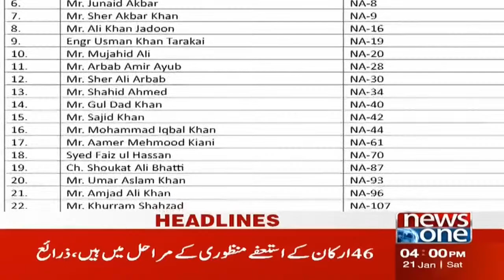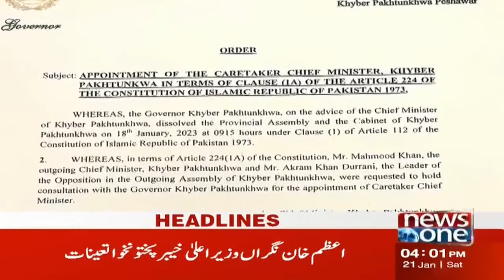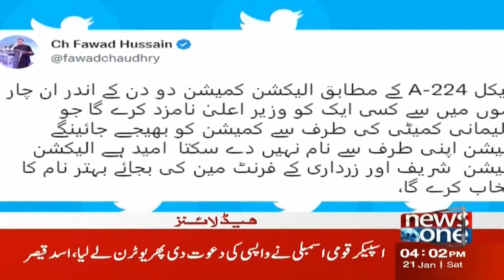4PM Headlines | Shah Mahmood Qureshi | PTI | 21 Jan 2023 | NewsOne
4PM Headlines | Shah Mahmood Qureshi | PTI | 21 Jan 2023 | NewsOne